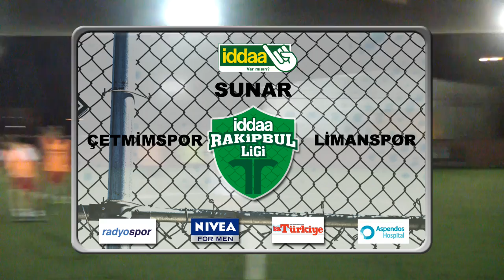İddaa Rakipbul Antalya HalıSaha Ligi: Çetmimspor VS Limanspor